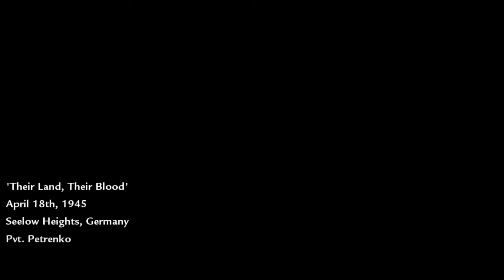[TÜRKÇE]Call Of Duty World At War | Bölüm 5 | Ağzına Roketle Vururum Raznov !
Merhabalar ! Bu kanalda bulacağınız videolar imparatorlukların tarih, felsefe , bilim tarihi , kitaplar ve bazen de bu konuların dışında olacak belli başlı konular ile ilgili olacaktır.